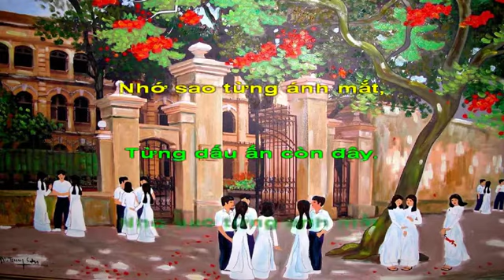THUY NGA _NGOI TRUONG XUA_ROMANCE NINA TIN_Nina,Trung Tín,Đức Thịnh, TRONG THANH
NGÔI TRƯỜNG XƯA
Thơ:Thuý Nga
Nhạc:Lê Trung Tín
Hoà âm : Bùi Đức Thịnh
Thể hiện : Trọng Thành

Tiếng gió hát chiều nay
Tiếng chim hót cành cây
Nơi sân trường năm ấy
Tà áo em tung bay.

Nắng ru lá dịu êm,
Em nhẹ bước bên thềm,
Mê say màu phượng vĩ,
Đung đưa cánh hoa mềm.

Lắng nghe bản tình ca,
Vọng từ biển khơi xa,
Tiếng âm vang sông núi,
Mang tình yêu quê nhà.

Đã qua rồi tuổi thơ,
Ngập tràn những ước mơ,
Với mùa xuân hoa nở,
Bao thương nhớ mong chờ.

Ký ức bồng bềnh bay,
Ngôi trường xưa hoa đầy,
Nhớ sao từng ánh mắt,
Từng dấu ấn còn đây.

MON ANCIENNE ÉCOLE
Poésie : Nina Augustin
Mixage : Bui Duc Thinh
Interprète : Trong Thanh

Le vent chante cet après-midi
Le son des oiseaux dans les branches
Dans la cour de l'école cette année-ci
Les rabats volent de ma chemise blanche.

Le soleil berce doucement les feuilles,
Je marchais légèrement dans le silence
Fasciné par la couleur des quatre feuilles
Pétales souples qui se balancent.

Ecoute bien la chanson d'amour
Résonnant de la mer lointaine
Le bruit des longs rivières autour
A l'amour de mon pays me ramène.

Fini le temps de l'enfance
Rempli de rêves et merveilles
Avec la floraison en conscience
Et des sentiments en réveil.

Les souvenirs flottent hagard
La vieille école est pleine de fleurs
Souviens-toi de chaque regards
Chaque empreinte a de la valeur.